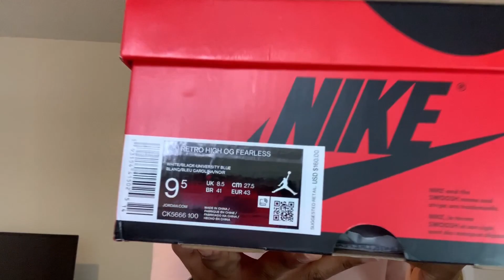TOP SNEAKERS OF 2019!!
My top sneakers of 2019 that I picked up. What's your thoughts on my top sneakers of 2019 line up? Did I have some heat or not?